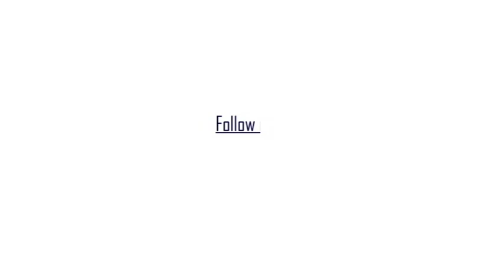করিমপুরের বিজেপি প্রার্থী জয়প্রকাশকে হেনস্থা, বাঁচতে লুকোলেন জঙ্গলে